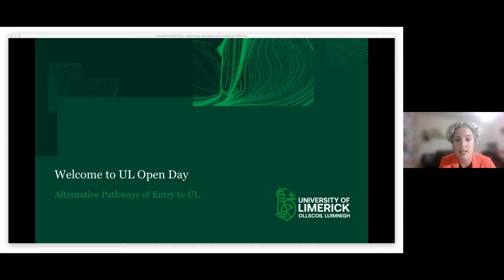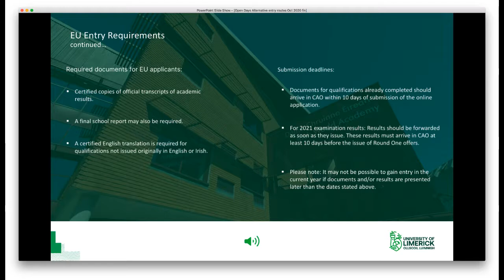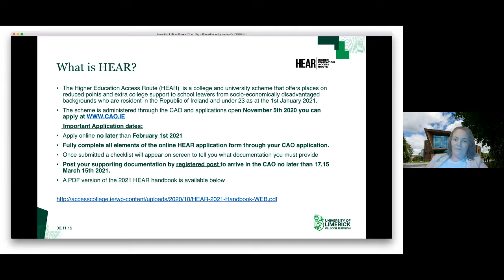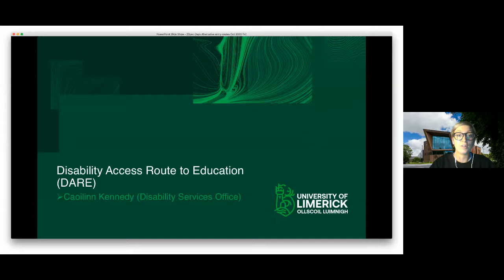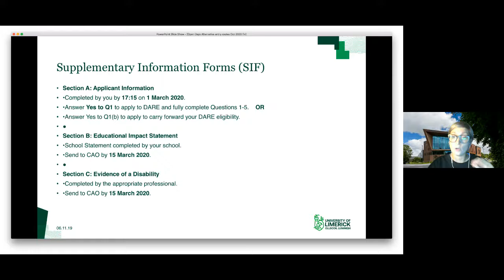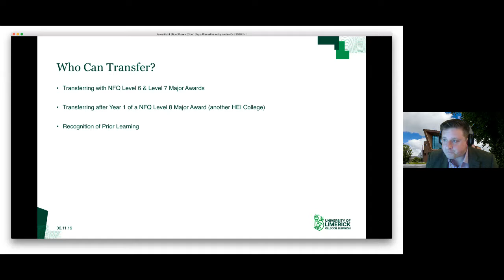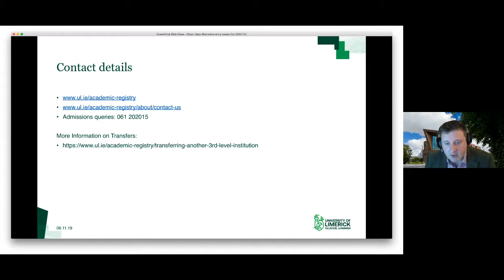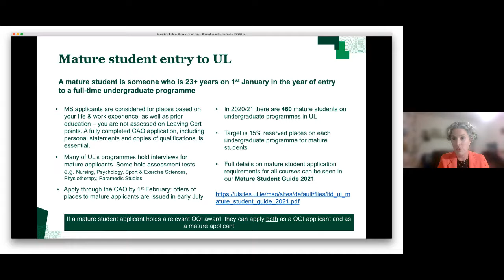Admissions & Alternative Route Entry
Covering Higher Education Access Route (HEAR), Disability Access Route to Education (DARE),
Transfers (Advanced Entry),
QQI (Fetac) and
Mature Entry.